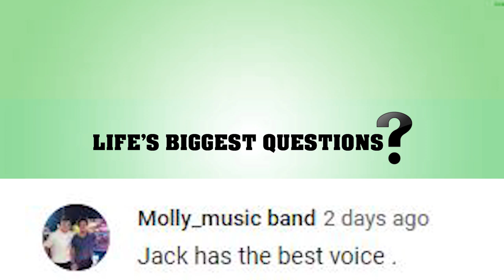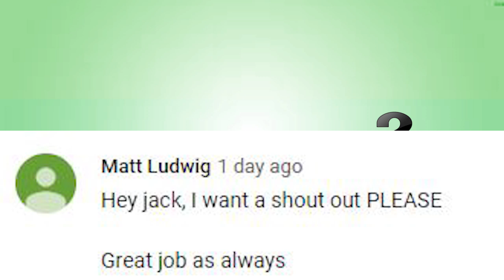What Happens If An Underwater Volcano Explodes?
Hello Internet--what’s going on, and once again welcome back to the most inquisitive channel on YouTube--Life’s Biggest Questions. As per usual, I’ll be your disembodied floating voice Jack Finch--as today, we curiously ask the question--What Happens If An Underwater Volcano Explodes?